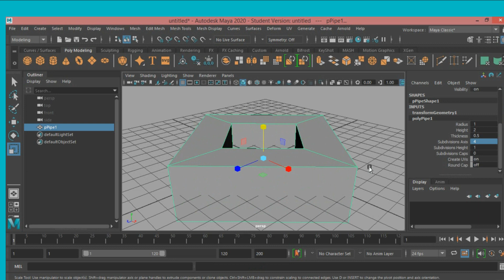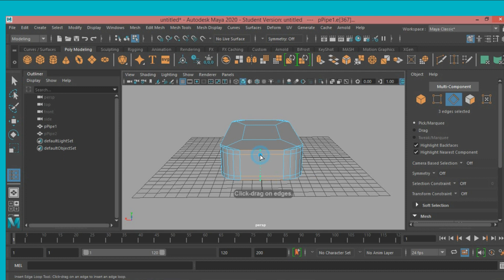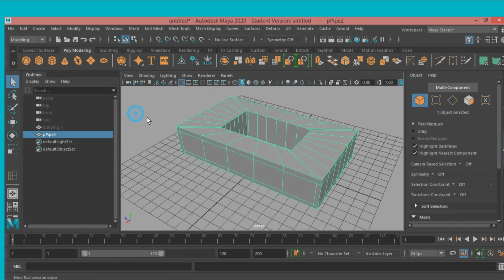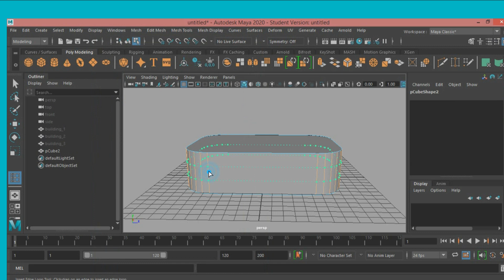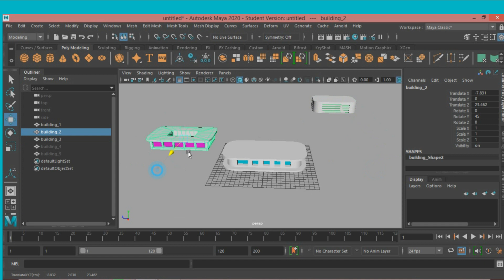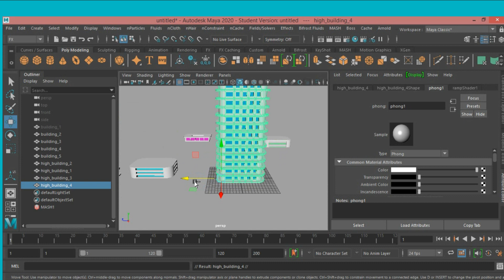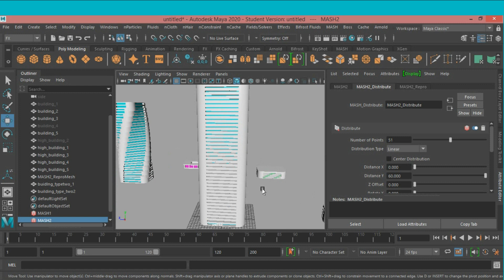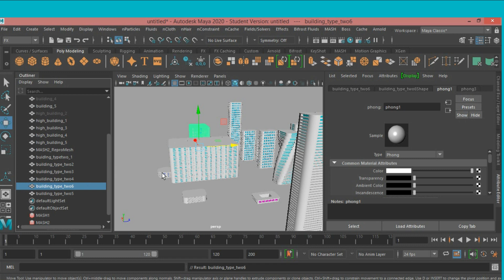Modeling a 3D mega city in Autodesk maya 2020 part-1(without kludge city plugin) easy way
Modeling a 3D mega city in Autodesk maya 2020 part-1(no plug in)  ,

In This tutorial,I will show you,how to model a 3D mega city in maya 2020 for beginner tutoria,